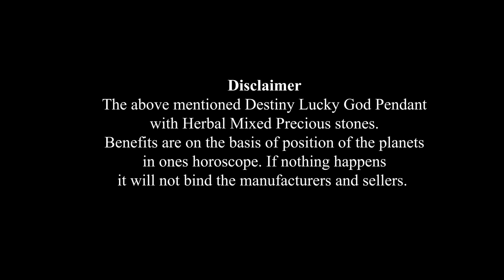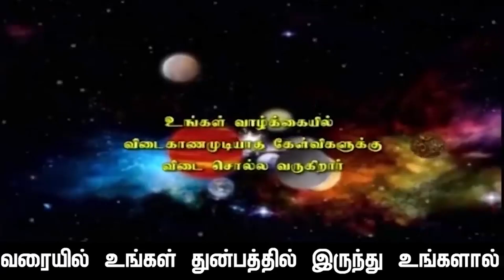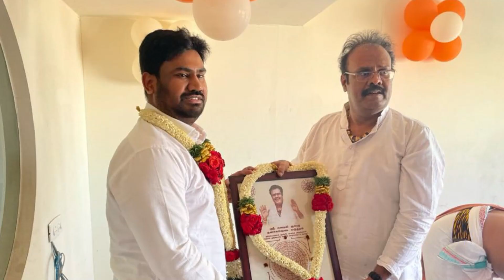சுபகிருது வருடம் மார்கழி மாத மேஷ ராசிப்பலன்கள்: காலம்:16.12.2022 முதல் 14.1.2022 வரையில்.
சுபகிருது:வருடம்:மார்கழி  மாதம்:மேஷ ராசிக்கு:மாத ராசிப்பலன்கள்:காலம்:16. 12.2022. வெள்ளி  கிழமை காலை 9.55.a.m.முதல்  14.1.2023. சனி  கிழமை இரவு  8.42. P.m.வரையில். தின-வார-மாத-ராசிப்பலன்கள்-என்பது:இந்த:நாள்:இந்த:வாரம்: இந்த மாதம்: மனோகாரகனும் + உடல்காரகனுமான சந்திரன் உங்கள் மனதின் வாயிலாக, உங்கள் உடம்பை: எப்படி  செயல்படுத்தப்போகிறது அல்லது அலைகழிக்கப்போகிறது, அந்த செயல்கள்  பயனளிக்கக்கூடிய செயல்களா? அல்லது  சிக்கல்களில் சிக்கவைக்கக்கூடிய செயல்களா? என்பதை உங்கள் ஜனன ஜாதக அடிப்படைபலம்+பலவீனம்தான் நிர்ணயம் செய்யும். ராசிப்பலன்கள் என்றால் என்ன என்ற புறிதலோடு பாருங்கள். அப்போதுதான் உங்களை நீங்கள் எவ்வித பிரச்சினைகளிலிருந்தும்: தற்க்காத்துக் கொள்ள முடியும். அன்றைய தினம் தான் ராசிப்பலன்கள் பார்ப்பதற்க்காக நீங்கள் செலவிடும் நேரமும் பயனளிப்பதாக  இருக்கும்: பலன் சொல்லும் ஜோதிடர்களின் நேரமும் பயனுள்ளதாக அமையும் நன்றி.  ஜோதிட சத்குருஜி மேஹ்ரு.

               4 pm  to  8 pm

1. Preparation: தயாரிப்பு, முன்னேற்பாடு, ஆயத்தப்படுத்துதல்.
2. Purification:சுத்திகரிப்பு, தூய்மையாக்கல், தூய்மைப்படுத்துதல்.
3. Perfection: நிறைவு, முழு நிறைவு, முழுமையாக வாழ்வு தரும் அனைத்தையும் ஆனந்தமாக அனுபவிப்பது.

1. Basic Astrology Therapy Class   Duration – 6 Months.

2. Basic Plus Advanced Astrology Therapy Class    Duration – 18 Months.

3. Enlightened Astrology  Therapy Class      Duration – 36 Months.